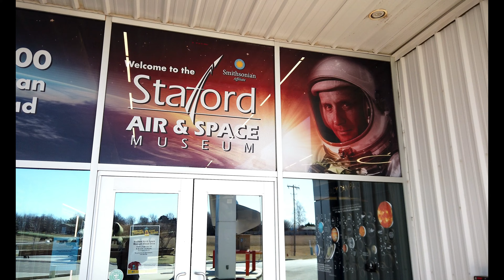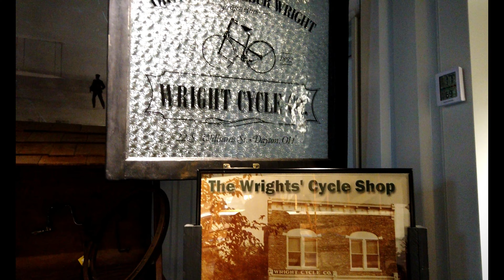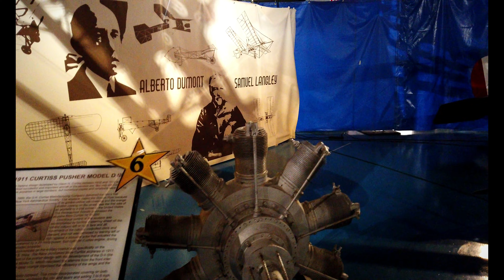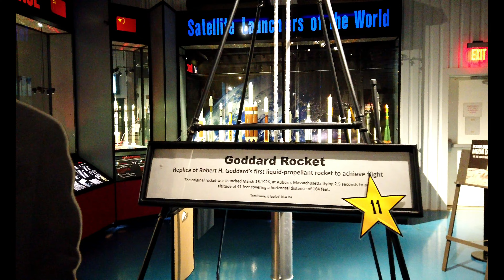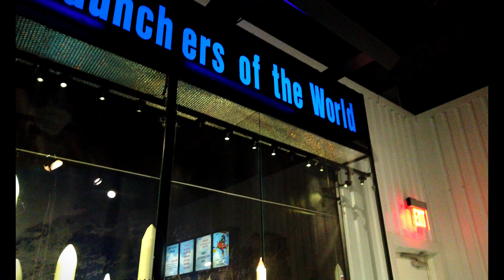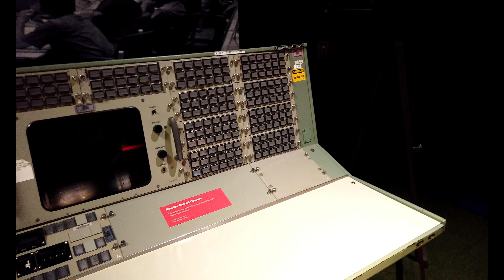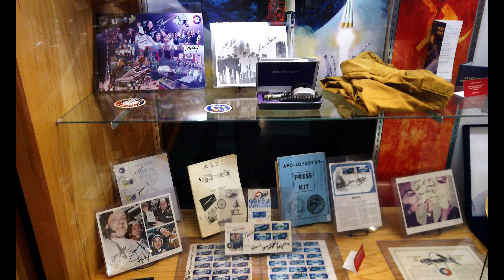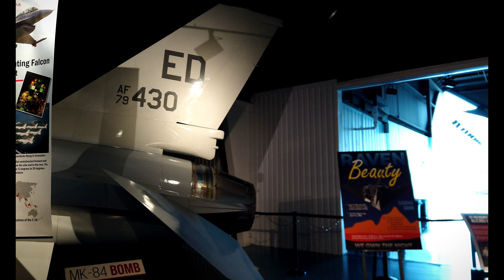The Stafford Air and Space Museum: Where History Takes Flight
The Stafford Air & Space Museum is located in Weatherford, Oklahoma. It is named after NASA astronaut and Weatherford native Thomas P. Stafford.